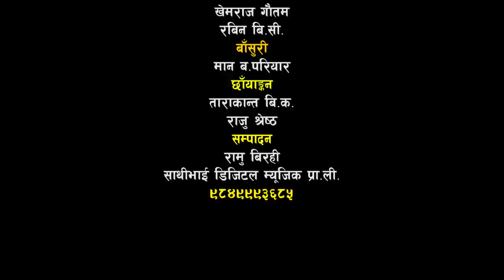चिज गुरुङ र निर छन्त्याल बीच निकै रमाईलो दोहोरी | Live Dohori 100 ko Gun | Chig Gurung Vs Nira Chhan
Nira Chhantyal Presents:- New Nepali Lok Dohori Song

🎶 Audio Credits:-

Song:-100 Ko Gun

Live_Dohori Chig Gurung#Nira_Chhantyal

🎬️ Video Credits:-

Cinematographer:-Tarakan B.k
Raju Shrestha

Edit / Color:-Ramu Birahi
Sathibhai Digital Music P.v.t.

Artists:-

Post Production:-

Unauthorized downloading and uploading on YouTube channel is Strictly Prohibited And will attract punitive measures from Nira Chhantyal. Embedding to a website is allowed.